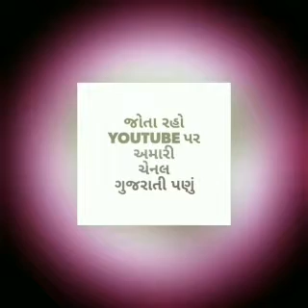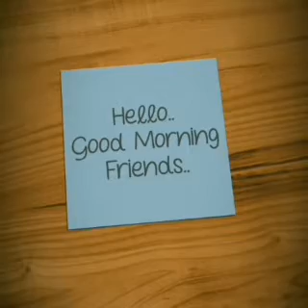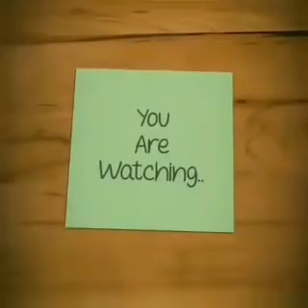RJ Dhvanit Old Morning Mantra 08-07-2014 | કોઈ પ્રોબ્લેમ મોટો નથી હોતો દોસ્ત